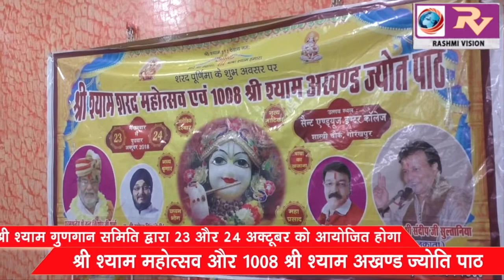श्री श्याम गुणगान समिति द्वारा 23 और 24 अक्टूबर को आयोजित होगा श्री श्याम महोत्सव और 1008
श्री श्याम गुणगान समिति द्वारा 23 और 24 अक्टूबर को आयोजित होगा श्री श्याम महोत्सव और 1008 श्री श्याम अखण्ड ज्योति पाठ